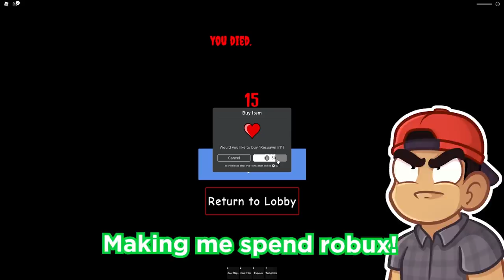ROBLOX MOVIES STORY...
ROBLOX Movies Story... We are Finally here with another Roblox Video! In this video of Roblox Movies Story @ZaiLetsPlay and I go to see a movie but things don't go so well

- Biggs

What is ROBLOX? Roblox, stylized ROBLOX, is a user-generated massively multiplayer online social gaming platform developed and published by the Roblox Corporation and released in 2006. In the game, players are able to design their own games within the platform. Games on Roblox can be designed using a sandbox edition of the programming language Lua. Their in-game currency, Robux, can be rewarded to users and developers, or bought, and which in turn can be converted to cash through the Developer Exchange program. The game is designed for all ages, with the ability to run on a wide variety of devices and platforms, including PC, Mac, Android, iOS, Xbox, and Oculus.